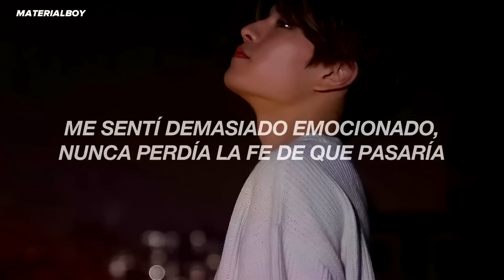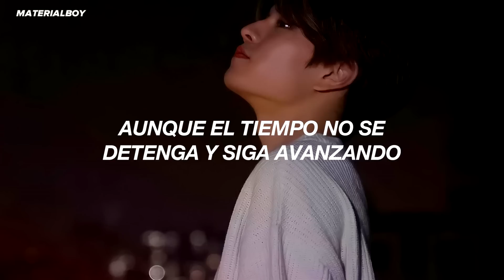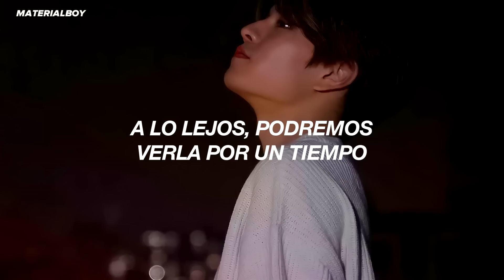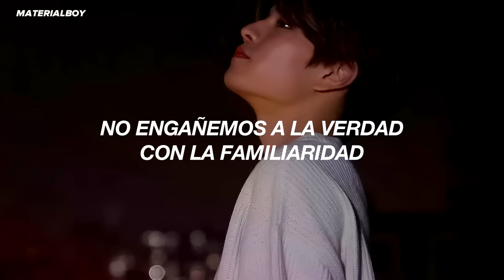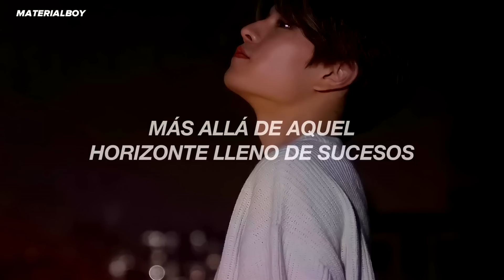Seungmin [Stray Kids] - Event Horizon // Sub. Español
Seungmin - Event Horizon (sub. español)
Seungmin - Event Horizon (lyrics)